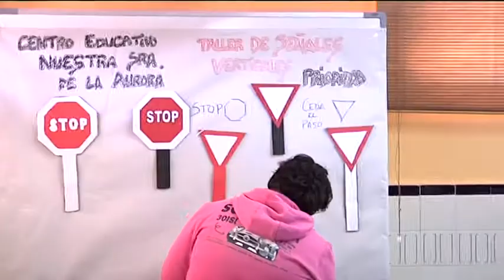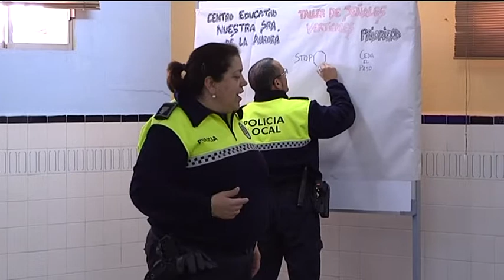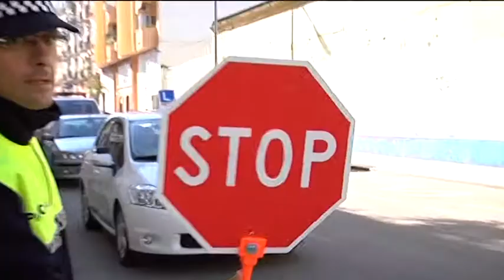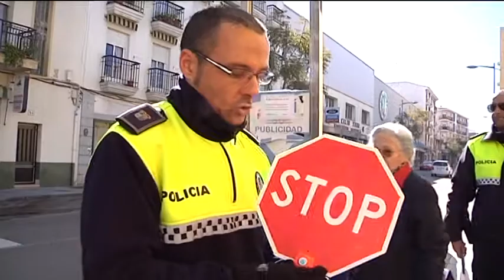PIEZAS Campaña Educación Vial. 06 03 13